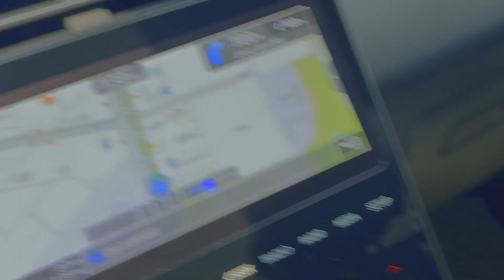처음으로 엄마가 없는 피크닉을 가봤는데...!!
안녕하세요!
반려견 김그냥이 아빠와 단둘이 한강을 다녀왔어요!
그냥이가 엄마를 많이 보고 싶어 했대요 ㅎㅎ
귀여운 그냥이 영상 짧지만 재미있게 봐주세요!
감사합니다!

피크닉 위치 :
뚝섬 한강공원 캠핑장
서울특별시 광진구 자양동 435